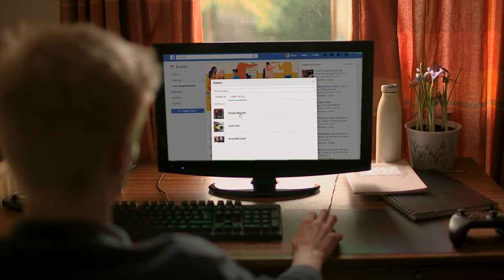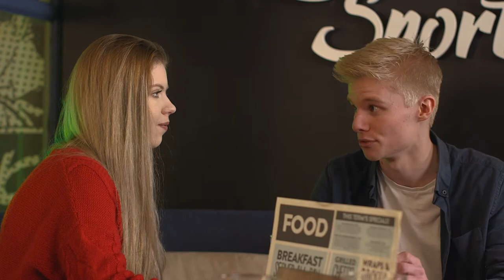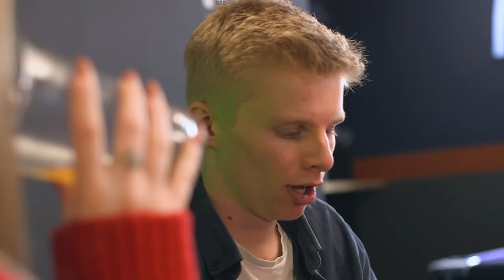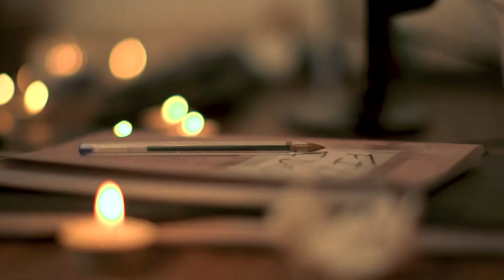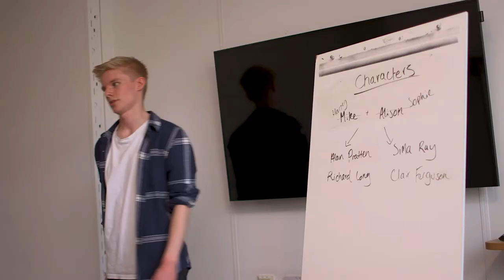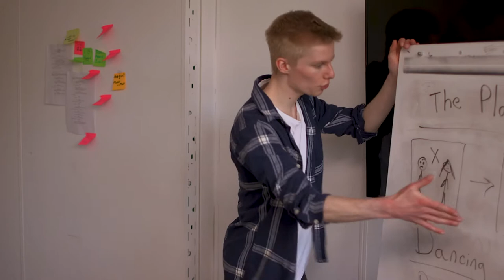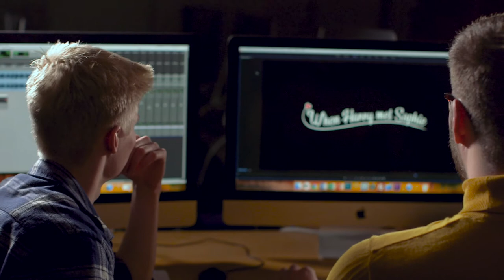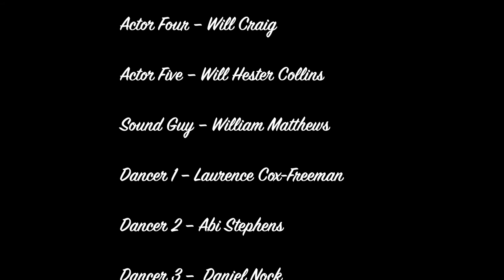Direct to her Heart (Short Film)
In an attempt to impress an old flame, Harry, and his best friend Matty, make a film, called ‘When Harry Met Sophie’. Will Harry find the love he is after, or something different entirely?

Written and Directed by Dan McQuarrie
Produced by Will Craig

Starring
Jack Sutton as Harry
Rhys Salt as Matty
Sam Short as Miles
Eli Skevington as Sophie
Kasia Pachelska as Actress Sophie

Director of Photography - Donell Atkinson-Johnson
Production Design - Will Hester-Collins
Sound Design - Matthew Williams
Score Composed by Lorenzo Lisi

Featuring Original Songs

'Hopeless Romantic' by Euan i
'Remember Me' by Lorenzo Lisi
'Beta' by Lowi

Special thanks to all our Kickstarter backers and the rest of our wonderful cast and crew for the amazing contribution you all made!